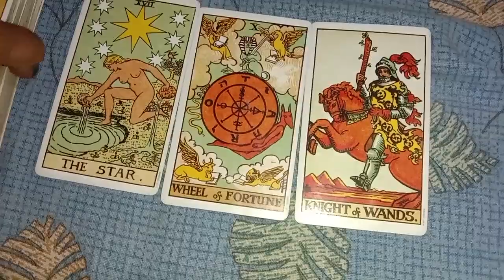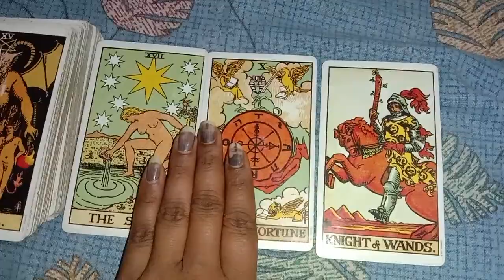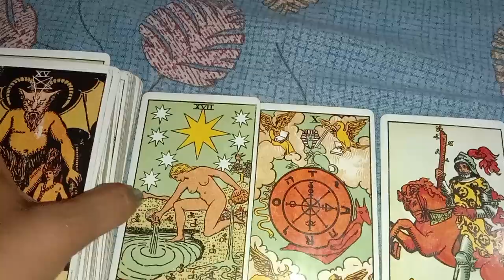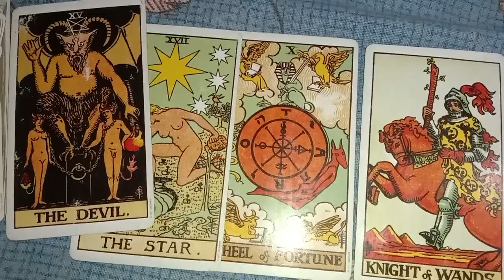❤️🤗🔥DM..ki current feeling kya hai abhi aapke liye 🌠🔥💋💞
❤️🤗🔥DM..ki current feeling kya hai abhi aapke liye 🌠🔥💋💞twinflame